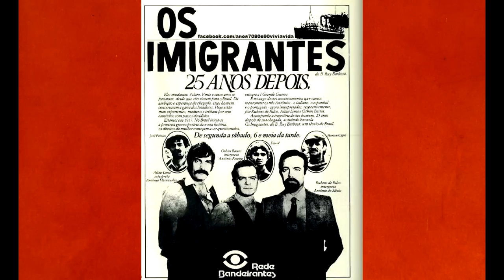Ele foi um dos maiores galãs da tv . Valdir Fernandes . DE GRANDE ATOR A VENDEDOR DE PICOLÉS.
Contatos para locução ,apresentação de eventos e publicidade

valdir Fernandes de Almeida nasceu em São Paulo em 31 de janeiro de 1952.
Desde muito jovem se interessou em atividades culturais, sendo aluno dos cursos de Artes Cênicas dos mestres Emilio Fontana e Myriam Muniz.
Valdir Fernandes de Almeida foi um importante ator brasileiro. Ele iniciou a carreira em 1978 atuando em Cara a Cara na Bandeirantes. Na mesma emissora se destacou ao interpretar Henrique Muniz na novela Meu Pé de Laranja Lima em 1981.
A trama se tornou grande sucesso em todo o país. O ator se tornou nacionalmente conhecido por  esse papel e também por Primo de Sávio na novela Os Imigrantes, ainda em 1981.

Durante a época da reportagem, o ator andava na rua entre as pessoas como um  completo desconhecido. Valdir vendia picolé com uma mochila nas costas e uma  aparência sofrida.
 O ator perdeu tudo que construiu na carreira por conta do vício. O
próprio artista revelou que não foi a televisão que lhe abandonou. Ele deixava claro que  estragou tudo por conta de seus comportamentos problemáticos.
Valdir precisou aprender a conviver com uma renda de menos de mil reais por mês vendendo picolé nas ruas de São Paulo.

Passou a viver em uma casa humilde ao lado da mãe, muito diferente da vida que levava   nos tempos de sucesso. Na época, o ex artista revelou que sonhava em voltar para a   televisão.
Valdir guardava com carinho todas as lembranças do passado. O artista
reconheceu que realmente perdeu o rumo de sua carreira por causa do álcool. Ele  lamentou muito e confessou que gostaria de ter a oportunidade de fazer tudo diferente.
Infelizmente, Valdir Fernandes não conseguiu realizar a volta por cima que tanto   sonhava. O ator faleceu em dezembro de 2017 aos 65 anos vítima de uma hepatite.

No Cinema estreou em 1978 no filme “Mulher Desejada”  i e depois atuou em “Corpo Devasso” em 1980, do mesmo diretor.
A estréia na TV foi na Bandeirantes, onde fez as novelas “Cara a Cara”  “Meu Pé de Laranja Lima”  s e “Os Imigrantes” de Benedito Ruy Barbosa, em 1981, onde viveu Primo de Sávio.
Em 1982 foi o Zeca de “A Filha do Silêncio“,s,e no mesmo ano fez no SBT a novela “O Anjo Maldito”.
Na TV Globo ele participou das minisséries “Grande Sertão: Veredas” em 1985 e “Abolição” em 1988, e na TV Manchete participou do grande elenco da novela “Mandacaru”.
Na novela  "Os Imigrantes", na rede Bandeirantes elel viveu seu auge na carreira.
Valdir Fernandes cumpriu na terra a missão de representar e fazer amigos",. Carismático, foi respeitado por todos que tiveram a oportunidade de contracenar com ele na dramaturgia..
Em 2015, Geraldo Luis resgatou o ator no “Domingo Show”. Após ficar afastado durante muitos anos da mídia,
resgatado do vício do álcool, no qual entrou após ficar muitos anos afastado da mídia. Fernandes foi encontrado em um zoológico de São Paulo, vendendo picolés. Ele esteve presente em produções de diversas emissoras e foi considerado um dos galãs mais badalados das décadas de 70 e 80
Valdir Fernandes morreu aos 65 anos nesta quinta-feira (21), em decorrência de hepatite